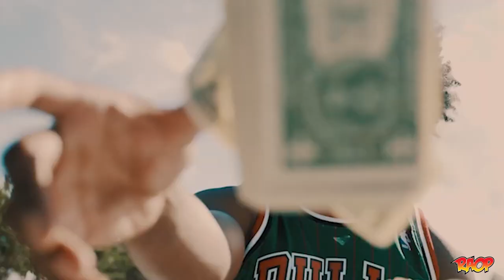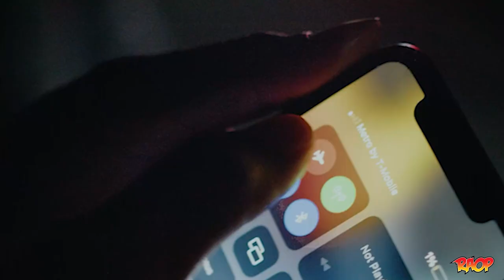The Willie Rack$ Interview: Being A DJ/Rapper, Balancing Family Life, Living In Texas & More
On this epsode we got chop it up with Willie Rack$. We got to get his perspective of balancing the rap life, the DJ life and the family life. Also we got his perspective on life and politics.

EQUIPMENT USED
Main camera
2nd camera
RODECASTER Pro
Rode Podmic
Elgato Camlink